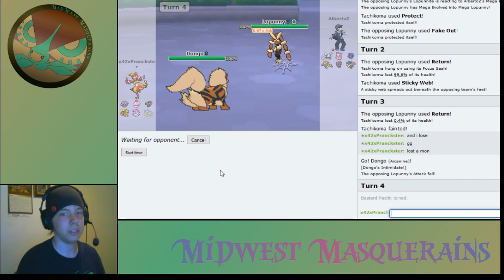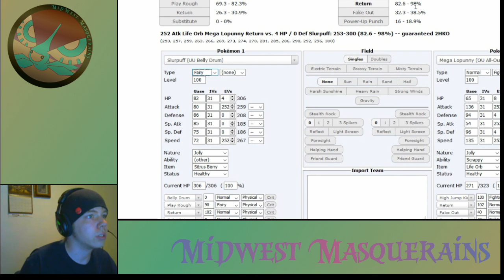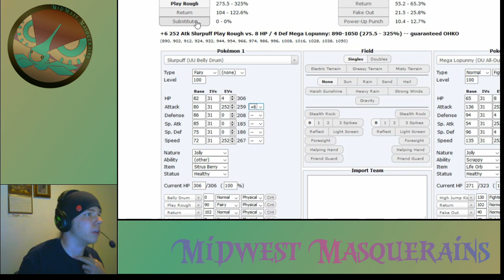PML S3 LIVE [Week 6]: Midwest Masquerains vs Winnipeg Weaviles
Song List
SharaX - Dark Darker Yet Darker